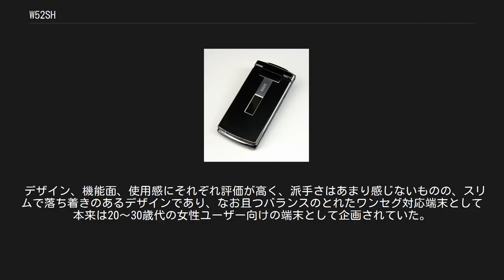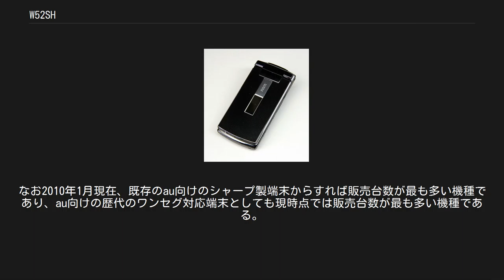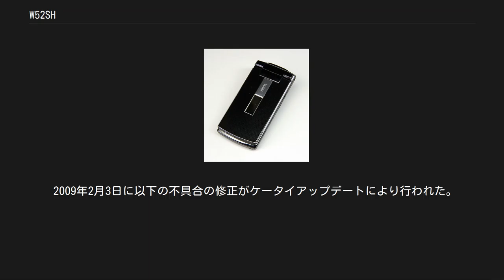W52SH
W52SH（ダブリュ ごーにー エスエイチ）は、シャープが日本国内向けに開発した、auブランドを展開するKDDIおよび沖縄セルラー電話のCDMA 1X WIN対応の携帯電話である。
 auではW41SH、W51SHに続くシャープ製端末の第3弾、ワンセグ対応機種では第2弾である。
『ニュー・コンパクト・スタンダード』および『ホリゾンタル・ビューティー・デザイン』のコンセプトを基に、形状は回転2軸折りたたみ形で厚さ（奥行）17.6ミリの薄型で、シャープ初の非サイクロイド型のワンセグ対応機種となる。
また、この機種はワンセグに対応してはいるが「AQUOSケータイ」の愛称は付いていない。
 W51SHから比べ、地上デジタル音声放送実用化試験の受信機能(2011年3月31日で放送終了)やTV出力が非搭載になっている。
また、今までのAQUOSケータイが左側の最端部にワンセグ受信用アンテナを設けているからか、やはりW52SHも回転2軸ながら左側にワンセグ受信用アンテナを設けている。
 また、液晶は同社の液晶テレビ「AQUOS」で培われてきた技術が採用されており、他社のIPS液晶や有機ELに匹敵する高コントラスト性を持った自社製のモバイルASV液晶の美しさはかなり評価されている。
ただし端末本体の薄型化と実用性をバランスよく両立させる理由で同社のお家芸ともいえるベールビュー液晶は本機種には搭載されていない。
モノラルスピーカーからステレオスピーカーに変更されている。
 auのシャープ製機種では定番となった「Task Bar機能」を搭載し、auのシャープ製機種では初めてEZ FeliCaとAF付きカメラを搭載した。
またEZ Felicaのアドホック通信機能を利用した最新サービスの「Touch Message」に対応しているほか、新サービスにも対応しているが、W44K IIを除くauの1X WIN対応2007年夏モデルとしては唯一「オープンアプリプレイヤー」に対応していない。
 デザイン、機能面、使用感にそれぞれ評価が高く、派手さはあまり感じないものの、スリムで落ち着きのあるデザインであり、なお且つバランスのとれたワンセグ対応端末として本来は20～30歳代の女性ユーザー向けの端末として企画されていた。
しかし実際に売り出してみると老若男女の幅広いユーザー層から高い人気を得ており、ITmediaのau向けの携帯売り上げランキングでは販売開始直後4位で初登場し、登場2週目以降からは18週に渡り1位を獲得していた。
その後しばらくは「EXILIMケータイ W53CA」、「INFOBAR2」、「Woooケータイ W53H」、「W53T」などの機種に1位の座を明け渡し、au向け携帯売り上げランキングの上位10位内に滞在する状態が続いた。
そして、およそ3ヵ月後の2008年2月4日～2月10日のau向け携帯売り上げランキングで再び1位になり、3週に渡り1位を維持した。
しかし、再び「Woooケータイ W53H」等の後発機種に1位の座を明け渡して次第にランキングの上位10位内から退いた。
なお2010年1月現在、既存のau向けのシャープ製端末からすれば販売台数が最も多い機種であり、au向けの歴代のワンセグ対応端末としても現時点では販売台数が最も多い機種である。
同期に発表されたauの2007年夏モデルの「W52SA」および「EXILIMケータイ W53CA」、更に歴代および後発のau向け端末を含めた場合では2005年度のベストセラーモデル「A5509T」や2006年度のベストセラーモデル「W41CA」、2008年度のベストセラーモデル「Woooケータイ W53H」、2009年（平成21年）度のベストセラーモデル「K002」（KY002）、2010年（平成22年）度のベストセラーモデル「beskey」（HIY02）と並ぶベストセラーモデルといえる。
 2007年10月18日に以下の不具合の修正がケータイアップデートにより行われた。
 2008年4月10日に以下の不具合の修正がケータイアップデートにより行われた。
 2009年2月3日に以下の不具合の修正がケータイアップデートにより行われた。